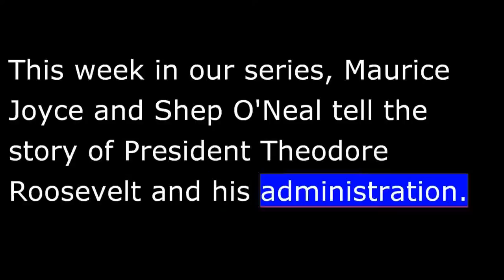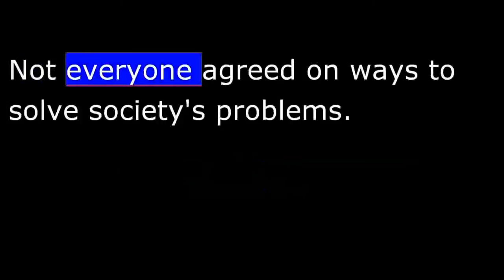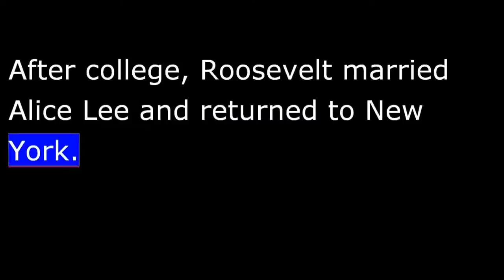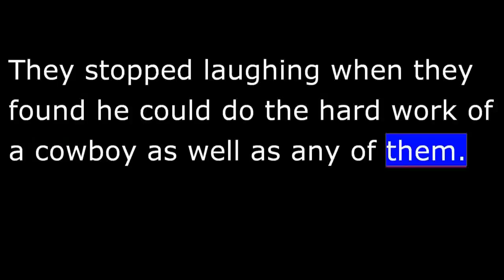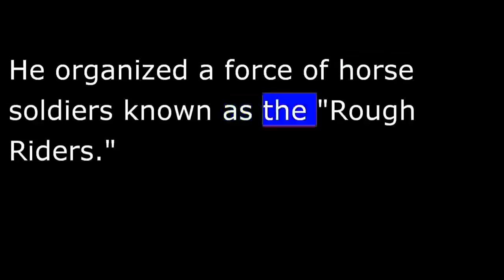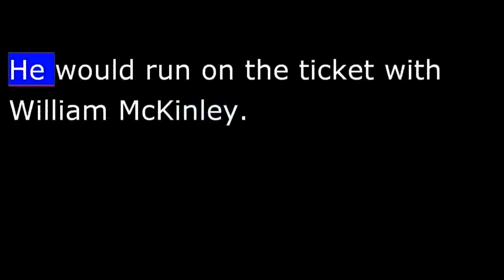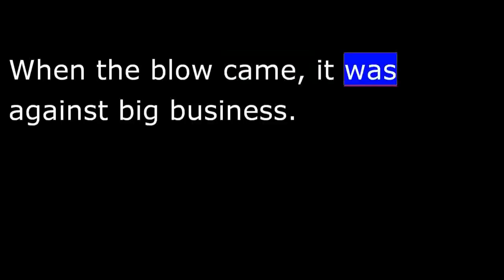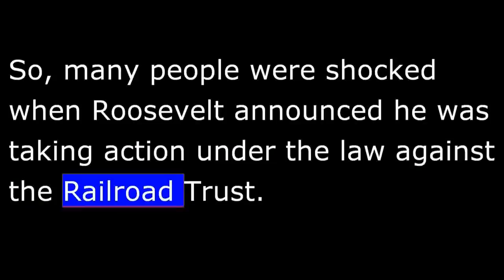American History - Part 142 - T Roosevelt - Tackles big business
In September of 1901, President William McKinley was assassinated. His Vice President, Theodore Roosevelt, was sworn in to replace him.
Roosevelt was 42-years-old-- the youngest man ever to hold the office of President of the United States.
The man who came to represent the spirit of reform most of all was the new President, Theodore Roosevelt.
Roosevelt was born to a wealthy family in New York City in 1858. He was a weak child with poor eyesight. He spent much of his time reading. When Theodore was 13-years-old, he got into an argument with two other boys. He tried to fight them. But he was not strong enough.
That incident was a turning point in Roosevelt's life. He decided to overcome his physical weaknesses through exercise and hard work. He lifted weights, ran long distances, and learned how to be a boxer. He continued these activities while he attended Harvard University.
After college, Roosevelt married Alice Lee and returned to New York. He became active in the Republican Party. When he was just 23-years-old, he was elected to the state legislature. Roosevelt quickly became known as a reform politician. He denounced all forms of dishonesty in government.
Roosevelt's first political career did not last long. He withdrew after four years, following the deaths of his wife and mother. His sadness was so great that he could not continue.
In 1897, President William McKinley named Theodore Roosevelt Assistant Secretary of the Navy. The United States went to war against Spain a year later.
Roosevelt wanted an active part in the war. So, he resigned and joined the army. He organized a force of horse soldiers known as the "Rough Riders." They were honored for bravery in the Battle of San Juan Hill in Cuba.
Roosevelt was now a war hero. Republican Party leaders in New York thought he would be the perfect candidate for governor. Teddy, as the public called him, won a close election. He soon made clear he would not take orders from party leaders.
The public praised Roosevelt's reform efforts. Local party leaders did not. As one   "I do not want him raising hell in my state any longer." Local leaders decided the best way to get him out of New York politics was to support him for Vice President of the United States. The office gave a man very little voice or power in politics.
Roosevelt did not want the job, for that reason. By then he wanted just one   to be President of the United States. He was sure being vice President would ruin his chances. But he accepted the nomination at the national convention. He would run on the ticket with William McKinley. Sadly he   "I do not expect to go any further in politics."
Several months after he was sworn-in as Vice President, he was sworn-in as President. William McKinley was dead. Theodore Roosevelt became President as the result of an assassin's bullet.
Roosevelt promised party leaders that he would continue McKinley's policies. He said he would move slowly in making any changes.
In his first message to Congress, President Roosevelt offered a few new proposals. He asked for a Department of Commerce and Labor to deal with industrial problems. He called for a stronger Navy and for limits on immigration. And he proposed building a canal in central America to link the Atlantic and Pacific oceans.
Businessmen who feared the worse when Roosevelt became President began to breathe easier. It seemed he was not going to push for reforms after all. But Roosevelt was only following an old hunting rule of African tribesmen. "Speak softly," the rule said, "and carry a big stick."
Roosevelt spoke softly during his first months as President. He would use the big stick later. When the blow came, it was against big business.
A group of wealthy railroad owners had agreed to join their railroads into one. They formed a company to control it. The new company would have complete control of railroad transportation in the American West. There would be no competition.
President Roosevelt believed the company violated the Sherman Anti-Trust Law. The law said it was illegal for businesses to interfere with trade among the states. The law also said it was illegal for any person or group to get control of a whole industry. Since the anti-trust law had been passed in 1890, few companies had been found guilty of violating it.
So, many people were shocked when Roosevelt announced he was taking action under the law against the railroad trust. He said there could be no compromise in how the law was enforced.